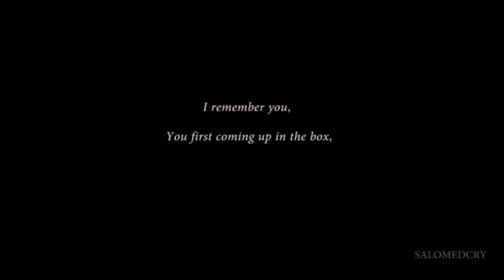Thomas and Newt | In this shirt (TDC Spoilers)